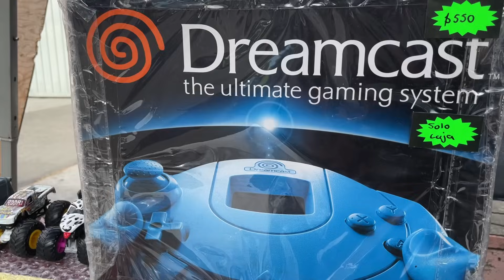TIANGUIS OLVIDADO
fuimos a recorrer un tianguis totalmente nuevo para mi !! salieron muchos juguetes interesantes y lo mejor de todo encontrarme con algunos de ustedes 👌